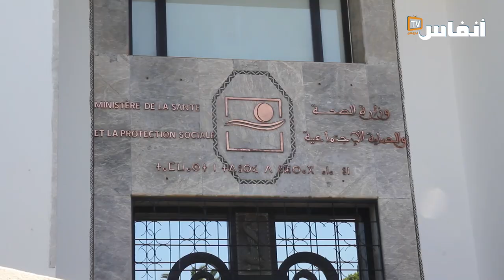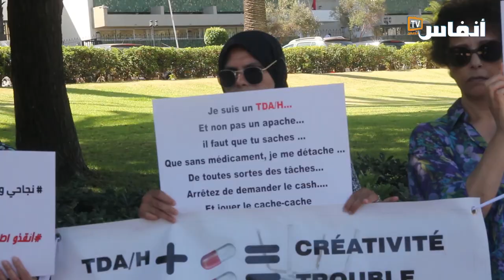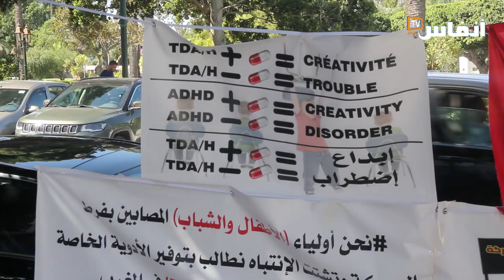أسر الأطفال مرضى فرط الحركة والتشتت يحتجون أمام وزارة الصحة.. هذه مطالبهم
نظمت عائلات الأطفال الذين يعانون من مرض اضطراب تشتت الانتباه، مع أو بدون فرط الحركة اليوم الجمعة 28 يوليوز 2023 وقفة احتجاجية أمام وزارة الصحة والحماية الاجتماعية